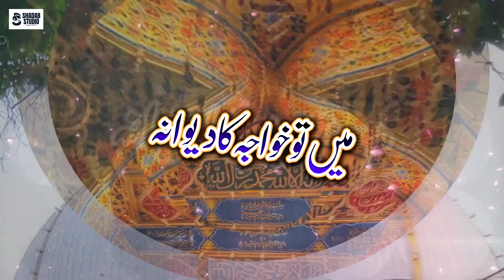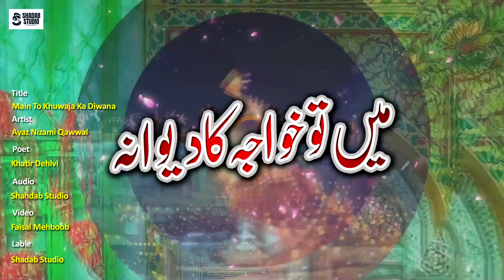Main To Khuwaja Ka Deewana | Ayaz Nizami Qawal | Qawali 2023 | Shadab Studio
Title: Main To Khuwaja Ka Deewana
Reciter: Ayaz Nizami Qawal
Recorded At: Shadab Studio

This channel is managed by Eventtechs -